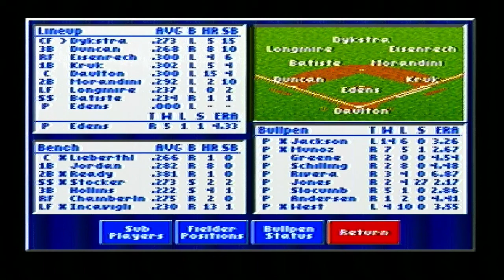Episode 38 Genesis Hardball 95 Road to MLB the show 20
Thank you for helping me reach the 1k subscription milestone.